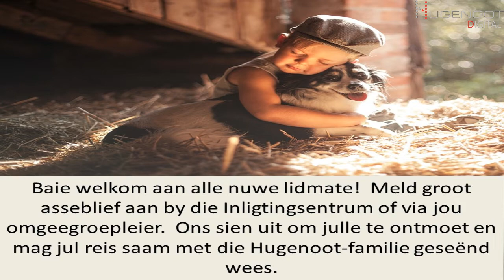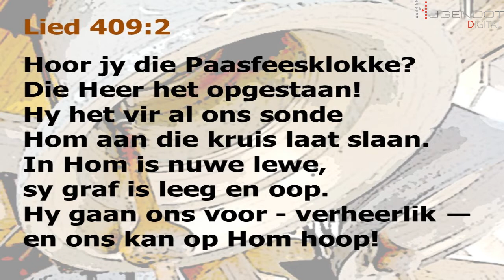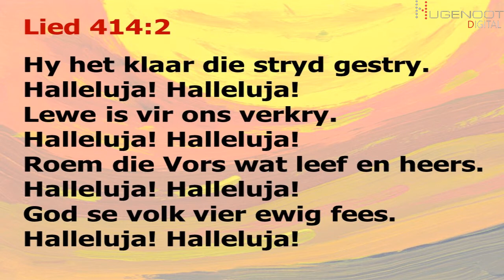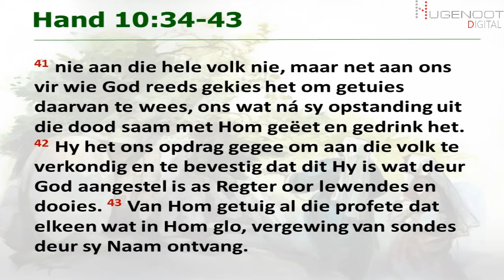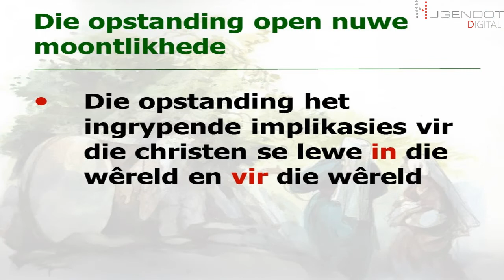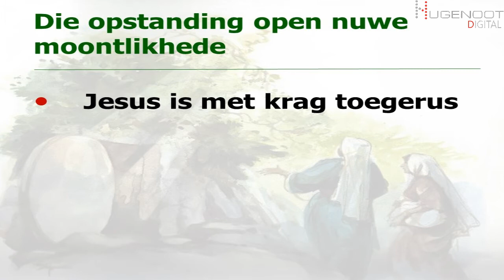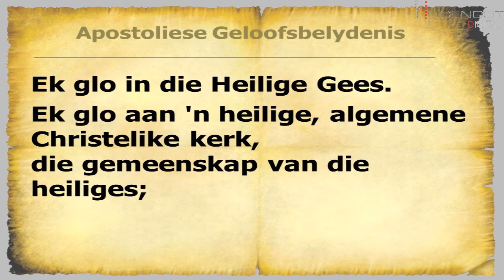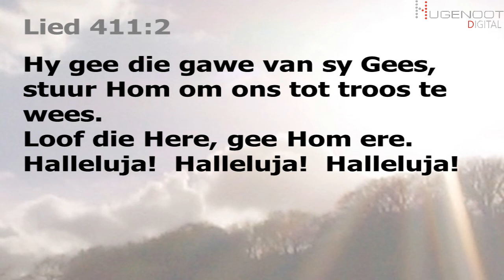Sondag 4 April 2020 Ds Andre Andre Barlow Teks: Handelinge 10:34-43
Tema: Die opstanding open nuwe moontlikhede